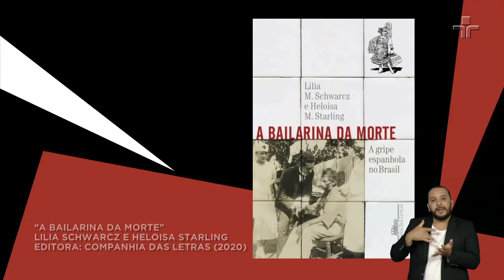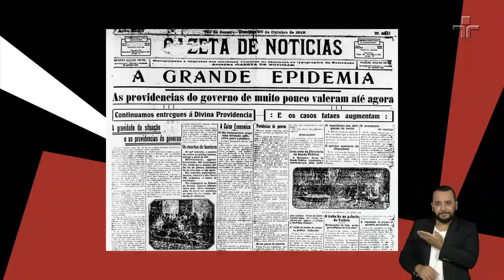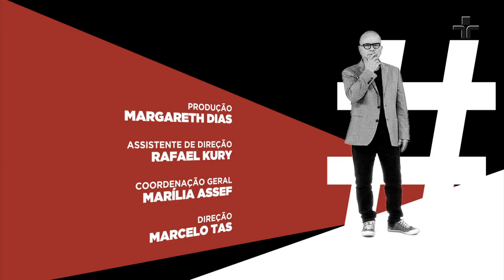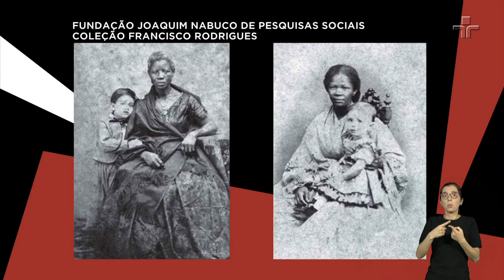Lilia Schwarcz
O Provoca desta terça-feira (08/12) recebe Lilia Schwarcz. Ela é autora de importantes obras como Raça e diversidade e As Barbas do Imperador, vencedor do Prêmio Jabuti de 1999 de Livro do Ano na categoria não-ficção. Na edição, Lilia fala sobre diversos temas, entre eles o racismo e a desigualdade presentes na realidade brasileira. "A história do Brasil é uma história de desigualdade, Lima Barreto quando foi internado no manicômio ele dizia: ‘eu olho para todo lado e tudo é negro’. Eu entrando nas penitenciárias, Tas, tudo é negro e pobre.", diz.

O Provoca revisita o formato de entrevistas que estreou em 2000 e consagrou nas mãos do eterno Antônio Abujamra, firmando um compromisso com a dúvida e, é claro, com a provocação. Agora volta reformulado, com os pés no mundo atual e vestido com toda a tecnologia e interatividade inerente a Marcelo Tas.